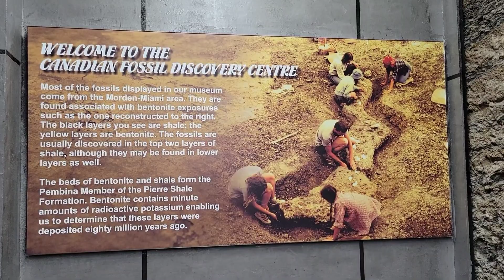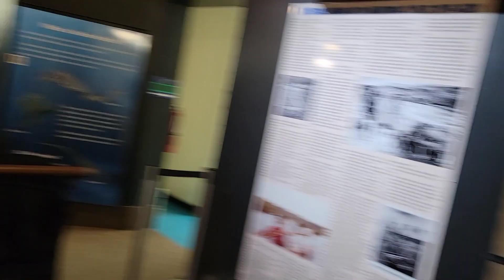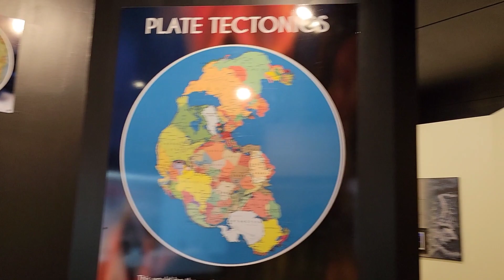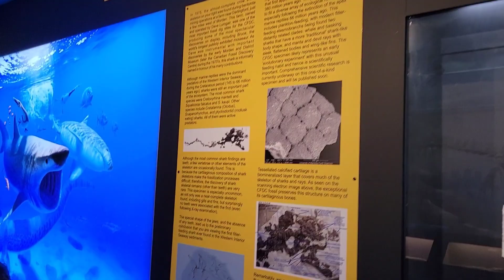AYA, YAYI AND ZEVI AT CANADIAN FOSSIL DISCOVERY CENTRE MORDEN, MB | FAMILIA LUGTU